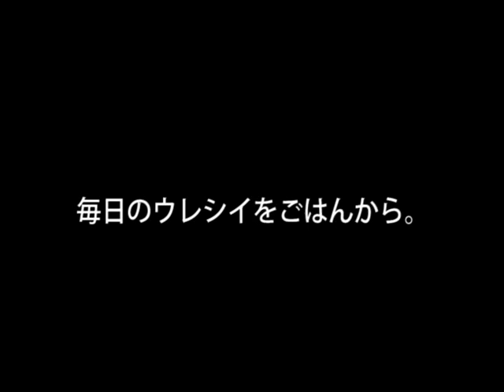マロッピーズお誕生日ごはん「そぼろごはん」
マロンのお誕生日にささやかですが、いつもよりちょっと凝ったごはんつくりました。

Marroppy's！